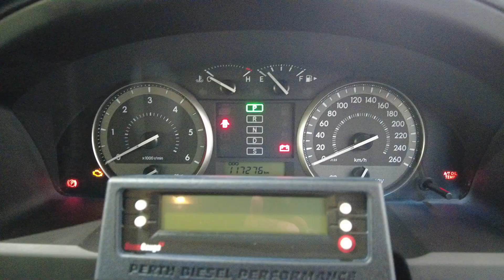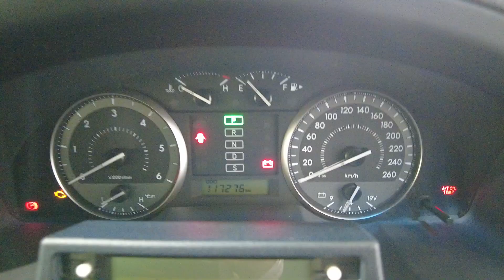2016 Toyota Landcruiser Myaree, Fremantle, Booragoon, Kardinya, Palmyra, WA 11012966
White Used 2016 Toyota Landcruiser  available in Myaree, Western Australia. Servicing the Fremantle, Booragoon, Kardinya, Palmyra, WA area.

Melville Hyundai
170 Leach Hwy